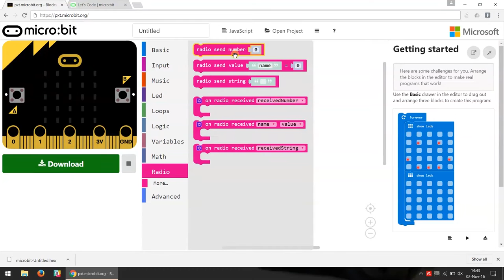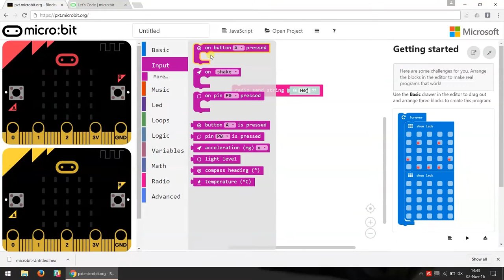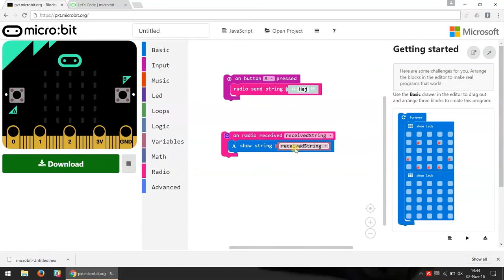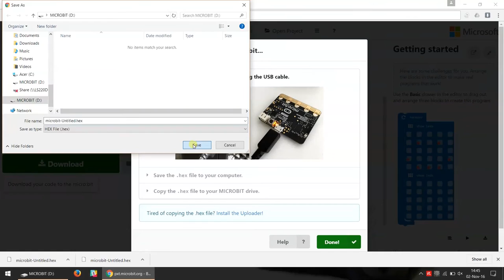11. radio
Who: Niels Swinkels

What: Introduktion till hur man kan sända data med radio mellan microbits med blockprogrammering.